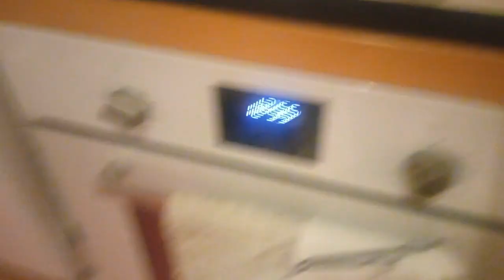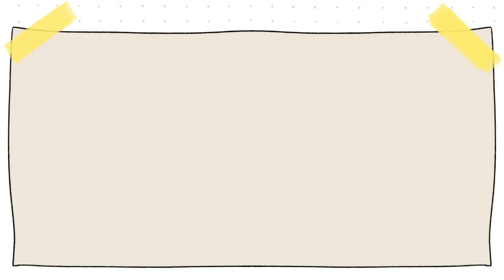Una semana conmigo | La peor semana🤐 | Mi tecnica para quitar nieve ❄️ | Las cosas de Nico